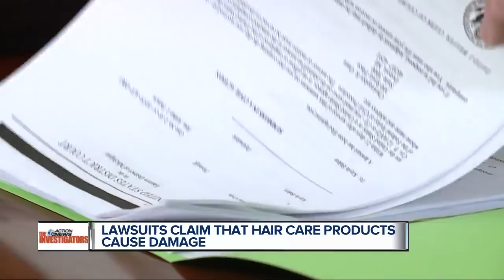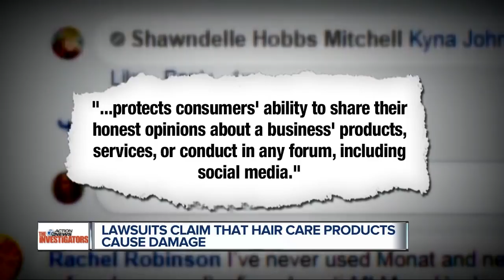Complaints, class action lawsuits pile up against hair care company Monat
Two hundred million dollars – that's how much money Monat Global says it made selling hair care products in 2017 through multi-level marketing.